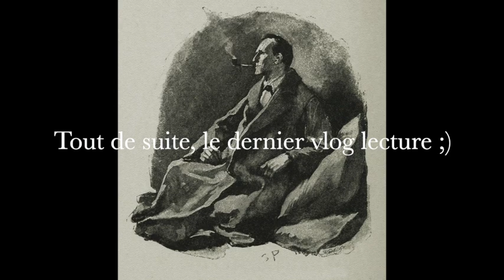Livre audio Sherlock Holmes, Une étude en rouge, Sir Arthur Conan Doyle, chap 10 à 14 - fin.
Une étude en rouge, lecture des chapitres 10 à 14
00:00 - Générique chaîne
00:11 - Générique Une étude en rouge
00:27 - Chapitre 10 : John Ferrier s’entretient avec le prophète
10:39 - Chapitre 11 : La fuite
28:31 - Chapitre 12 : Les Anges Vengeurs
46:30 - Chapitre 13 : Suite des mémoires du docteur John Watson
01:07:28 - Chapitre 14 : Conclusion
01:18:38 - Vlog lecture

*La lettre écarlate de Nathaniel Hawthorne date de 1850, je voyais ça plus loin...

Droits :
Générique chaîne :
Logo créé sur Vistaprint
Générique Sherlock :
 Image : Sherlock Holmes par Sidney Paget